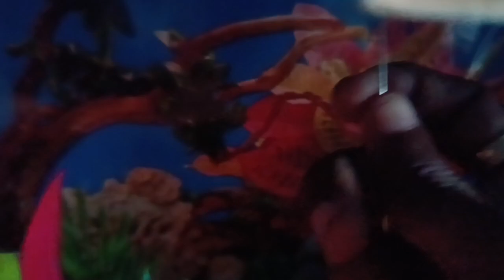Paper fish tank craft/easy craft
For buy my paintings click the lin below

how to make a fish tank 5 minute crafts
how to make a fish tank with a box
75g fish tank
#100 fish tank
fish tank with house
fish tank with
how to make a fish tank with thermocol